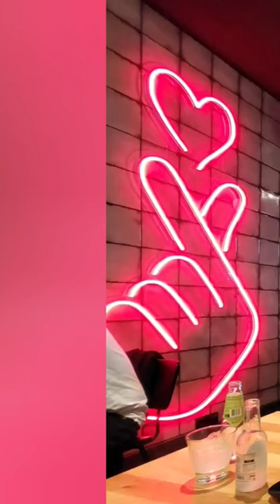Korean street food Hongdae Amsterdam